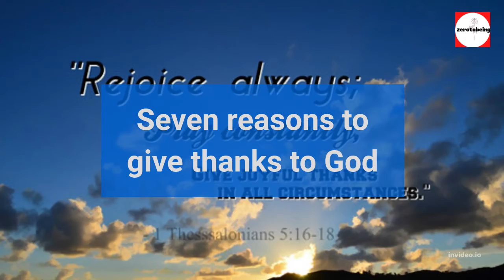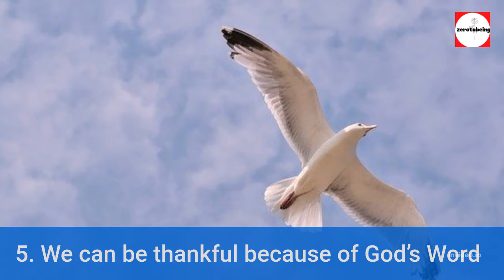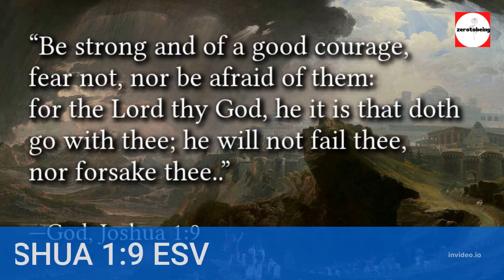7 REASONS TO GIVE THANKS TO GOD thankfultogod reasons 🙏🙏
7 reasons why we give thanks to him
Zero2bieng